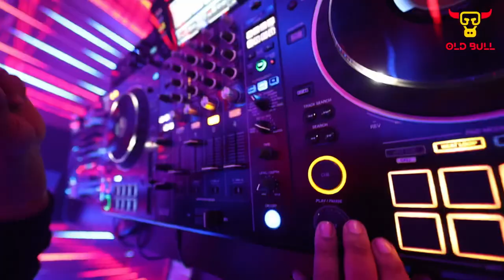Old bull specials